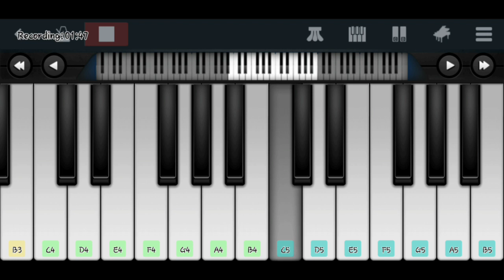Moonu bgm plus sillunu oru kaadhal bgm mashup | tamil | keyboard notes | surendhar smarty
16 May 2020

The two most loved movies by the youngsters, moonu and sillunu oru kaadhal. And the two most talented music directors who composed for the movies are Anirudh and AR Rahman. I have tried to do the keyboard version of the most famous love bgms.  Hope you enjoy.

Keep supporting ❤